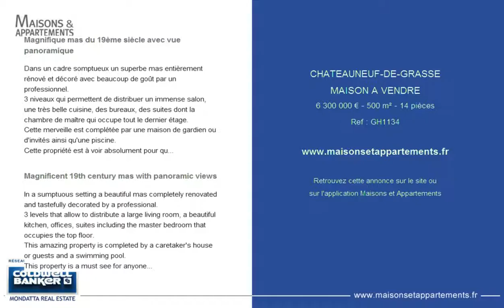CHATEAUNEUF-DE-GRASSE - MAISON A VENDRE - 6 300 000 € - 500 m² - 14 pièces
Référence : GH1134

Magnifique mas du 19ème siècle avec vue panoramique
Dans un cadre somptueux un superbe mas entièrement rénové et décoré avec beaucoup de goût par un professionnel.
3 niveaux qui permettent de distribuer un immense salon, une très belle cuisine, des bureaux, des suites dont la chambre de maître qui occupe tout le dernier étage.
Cette merveille est complétée par une maison de gardien ou d'invités ainsi qu'une piscine.
Cette propriété est à voir absolument pour qui aime le charme et le luxe.

Magnificent 19th century mas with panoramic views
In a sumptuous setting a beautiful mas completely renovated and tastefully decorated by a professional.
3 levels that allow to distribute a large living room, a beautiful kitchen, offices, suites including the master bedroom that occupies the top floor.
This amazing property is completed by a caretaker's house or guests and a swimming pool.
This property is a must see for anyone who loves charm and luxury.

Cette annonce vous est proposée par l'agence COLDWELL BANKER MONDATTA REAL ESTATE